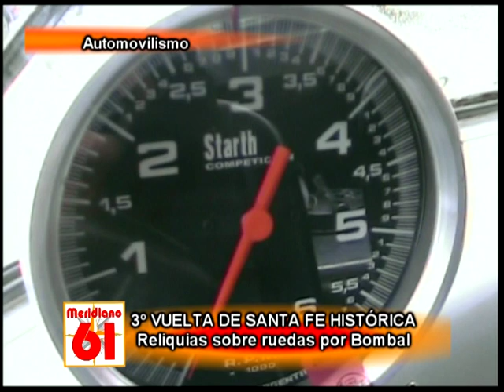MERIDIANO 61 - 23/04/2011 - Prog 61 - 3° VUELTA DE SANTA FE HISTORICA - CUPECITAS EN BOMBAL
Nota emitida a través de TV Canal 11 Bombal